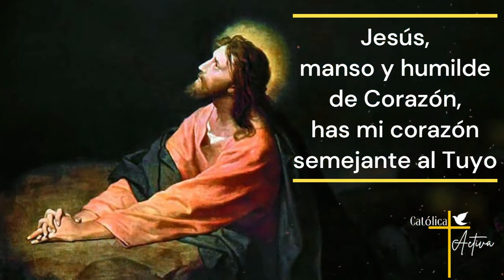❤️ ROSARIO AL SAGRADO CORAZÓN DE JESÚS 🙏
🔔 Rosario al Sagrado Corazón de Jesús - Al menos tú ámame. Martes 19 de Diciembre 2023.